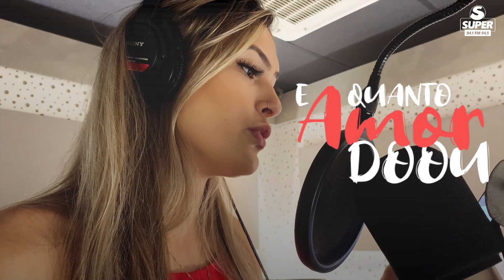Tema de Natal da rádio FM Super 2020 (Clipe Oficial)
Alemão do Forró, Evandro e Raniery, Elias Wagner, Michele Freire e Mikaely Lahass cantam juntos o tema de Natal da rádio FM Super. ❤️